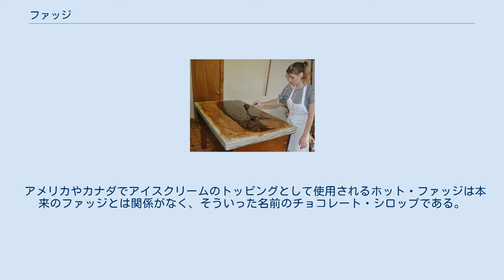ファッジ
ファッジ ファッジ（Fudge）は、西洋のキャンディの一種。
もとはイギリスの菓子で、そこからアメリカやカナダ、オーストラリア、ニュージーランドに伝わった。
 非常に甘く、質感や食味はキャラメルによく似ているが、キャラメルより砂糖の結晶量が多いためキャラメルのような粘着力はなく、しっとりとしている。
噛むと口の中で崩れるほどやわらかく、食感としてはフォンダンアイシングとハードキャラメルの中間にあたる。
 大理石のスラブ上で冷却され成形されたファッジ 原材料は砂糖、牛乳（練乳がよく使用される）、バター。
これらを完全に溶けるまでかき混ぜて116℃にまで加熱し、型に流しいれ冷やし固めると完成する。
 各種ファッジ チョコレートを混ぜたものはチョコレートファッジと呼ばれ、そのほかにもメープルシロップやカラメルなどさまざまなフレーバーを混ぜたものが販売されている。
また、マシュマロやナッツ、ドライフルーツなどを中に混ぜ込むこともよく行われる。
 ポーランドには独自のクルフカと呼ばれる物が存在し、ヨーロッパ各国で販売されている。
 チョコレートやコーヒーの風味のものから、豆乳を使ったものまで存在する。
 アメリカやカナダでアイスクリームのトッピングとして使用されるホット・ファッジは本来のファッジとは関係がなく、そういった名前のチョコレート・シロップである。
ホット・ファッジはアイスクリーム、とくにサンデーやパフェによく使用される。